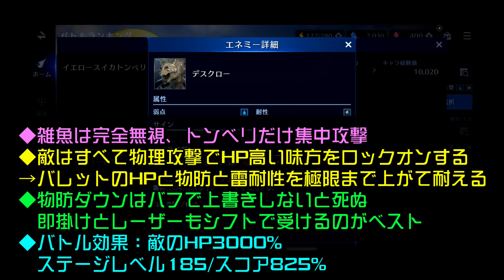【FF7EC】バトルランキング 騒乱の規制線 イエロースイカトンベリ② バレット編成 攻略/&解説！ スコア956913 【エバクラ】ファイナルファンタジー 7 エバークライシス